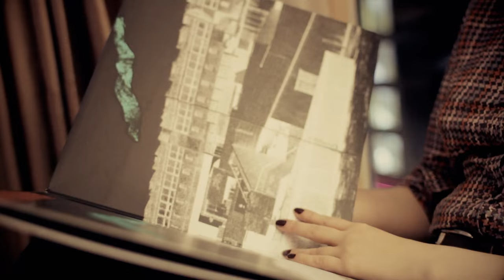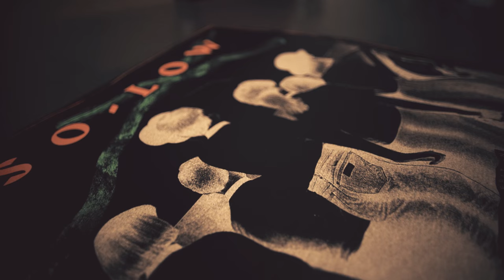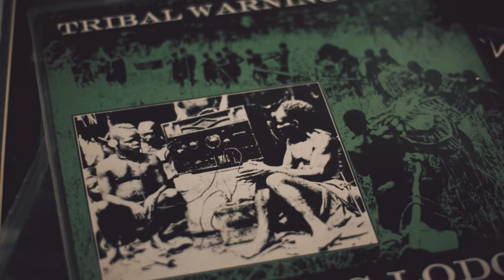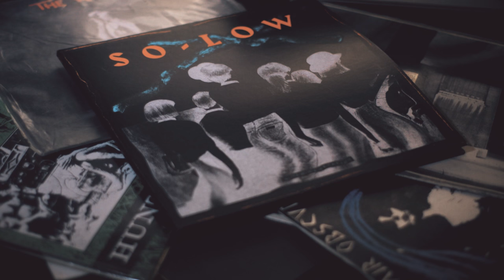So Low and the return of EBM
JD Twitch, Helena Hauff, Oscar Powell and Katie Shambles on the return of '80s post-punk, industrial and EBM to the dance floor.